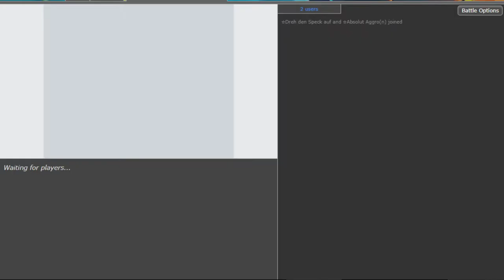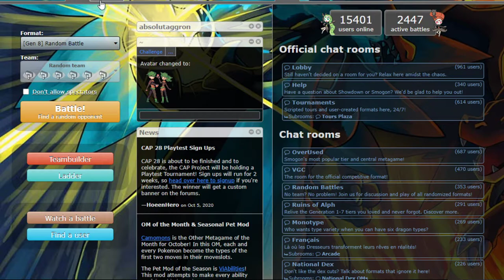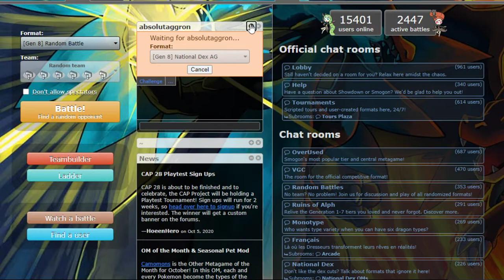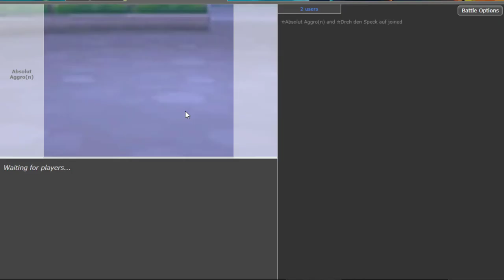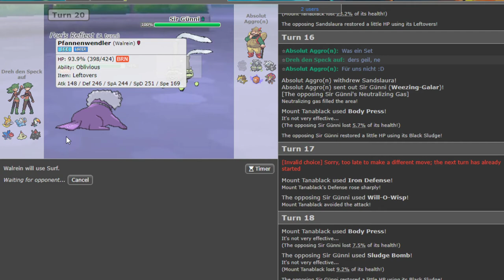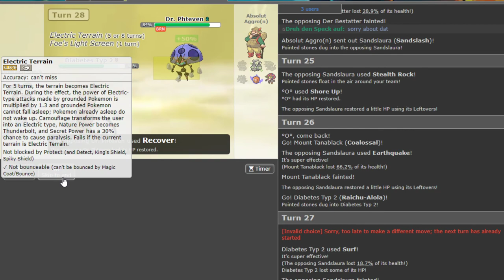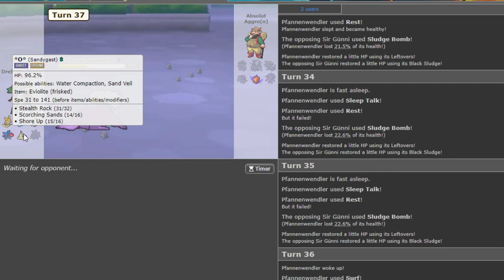Hochspannung im Elektrofeld - SML-Spieltag Nr. 2 vs. Absolut Aggro(n) | schuhleckerGaming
SML geht weidda.